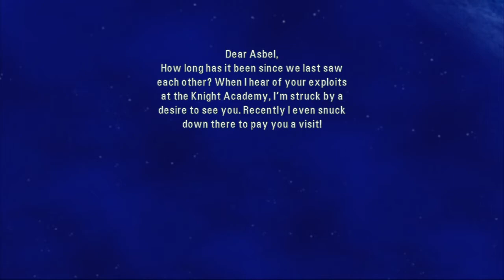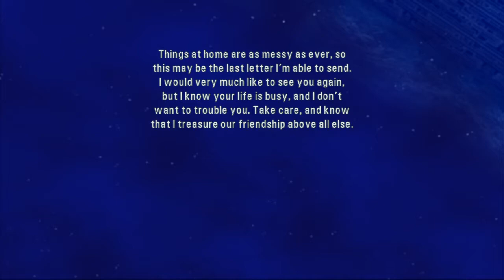Tales of Graces F: 59 not quite the end.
Today Emaraude uses force lightning and she lets lambda escape.